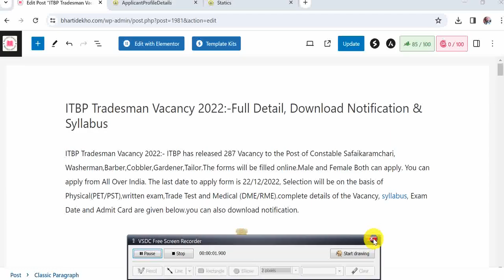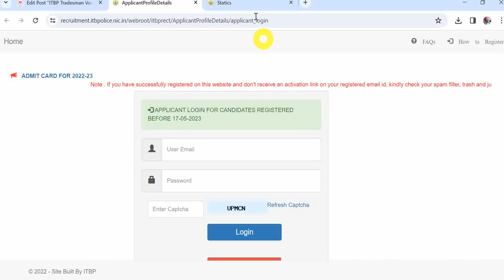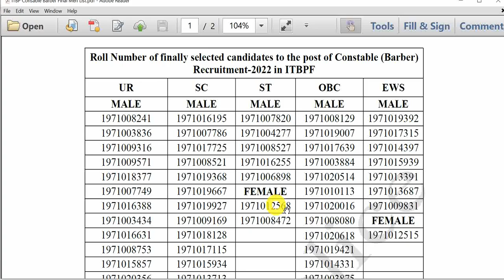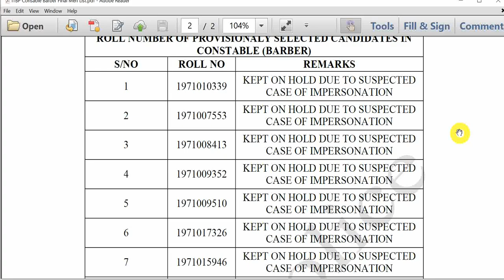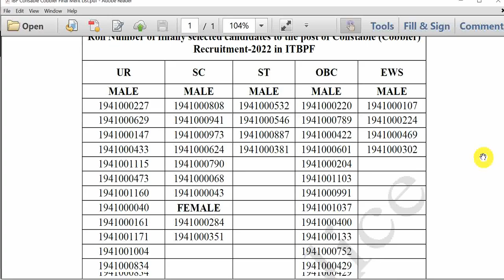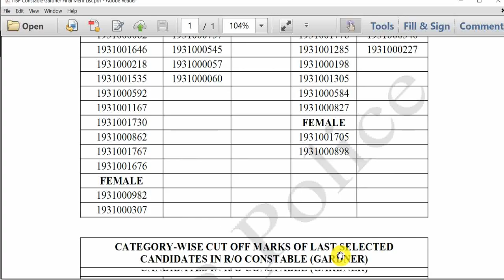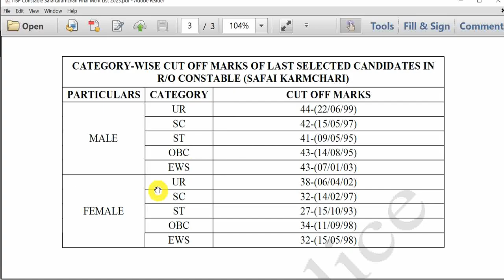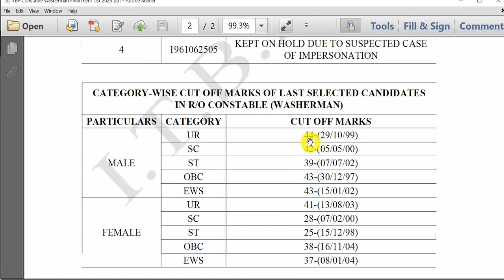ITBP Tradesman Final Result Download 2023 | ITBP Tradesman Final Cutoff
Hello Friends mere youtube channel ‘Extra Knowledge In Hindi’ M apka Swagt Hai mere es Video m apko ITBP Tradesman Final Result Download 2023,ITBP Tradesman Final Cutoff 2023,ITBP Tradesman Final Result 2023,Ki information Milegi to Please Video Last Tak Dekhiyega.